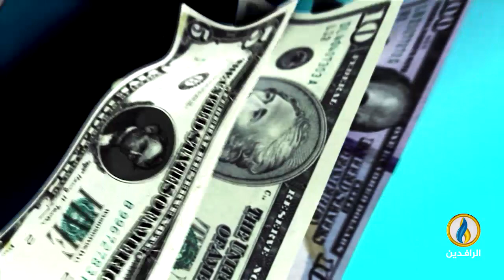أبرز الأخبار الاقتصادية على قناة_الرافدين ليوم الثلاثاء في